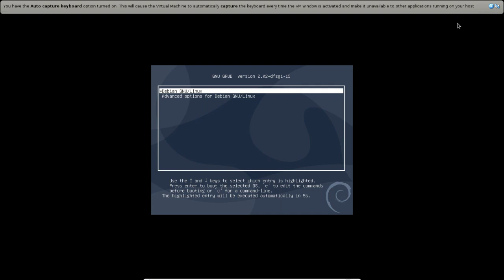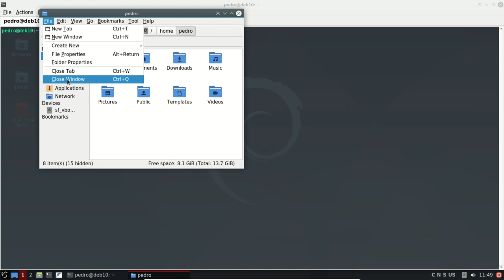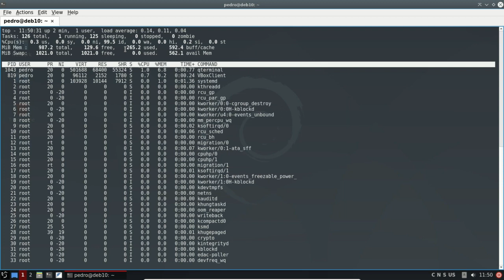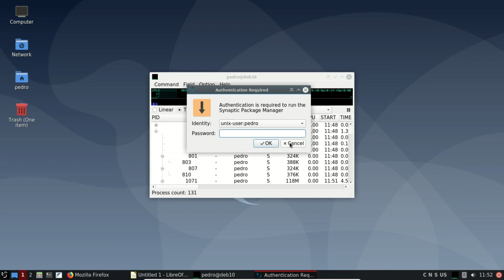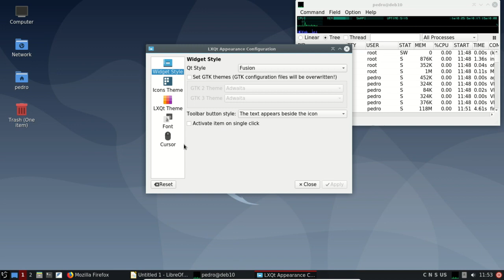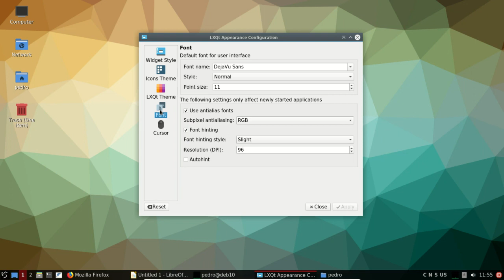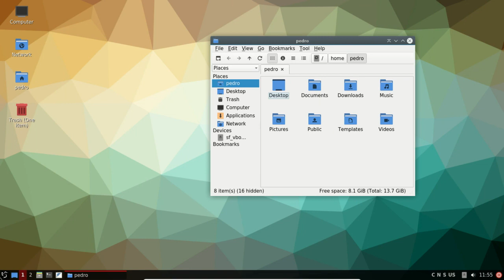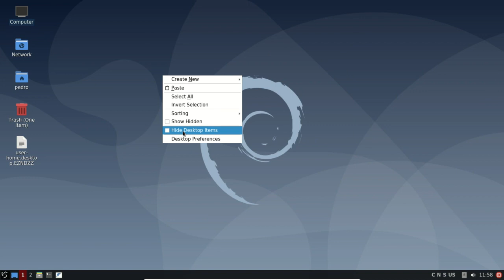Debian 10 Buster LXQT - Quick look